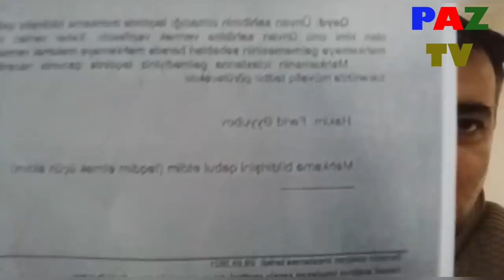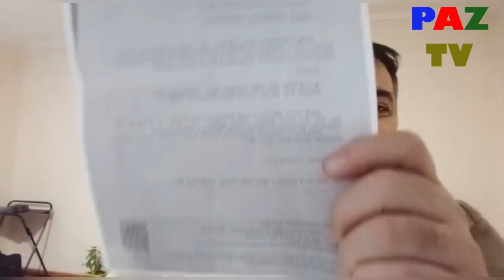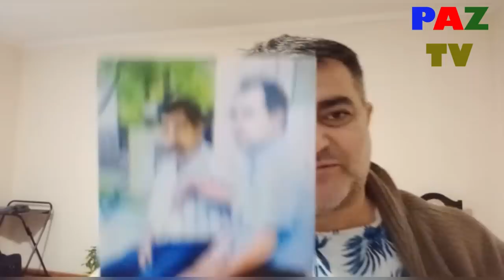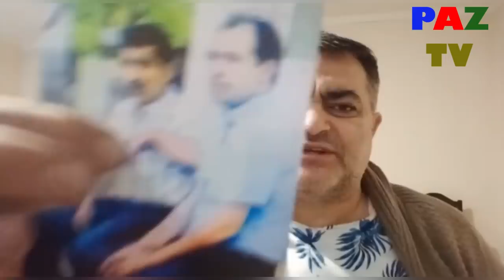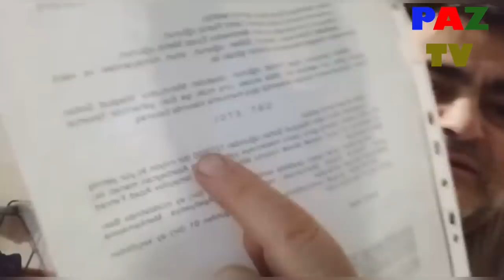İlham Eliyevi Maqsud Mahmudov yıxdı sürüdü.